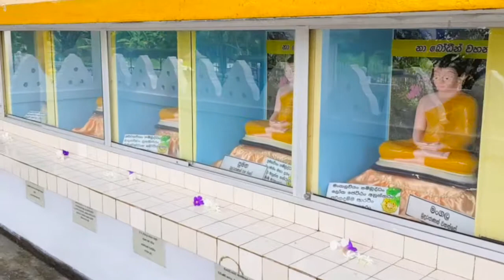Sri Jayabodhi Viharaya - Matugama | Travel with Nipun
Today we are traveling to the biggest Buddhist temple which located on Matugama Sri_Lanka the temple called

Hi, I'm NipunJayasena. This is my channel about Tech, Travel, and DIY_Tutorials that you can use to grow your knowledge.

My channel publishes videos that focus on Tech, Travel, and DIY Tutorials. If that sounds like it could be helpful for you, please join me!

👉 Nipun Jayasena Tech Tutorials DIY   (IT, Automobile, Electrical & Electronics)
👉 RC Mania   (RC Cars, Drones and all Radio control machines)
👉 Travel with Nipun   (Nipun's Vlog - Travel to beautiful places in Sri Lanka)

😊Where you can find me?😉